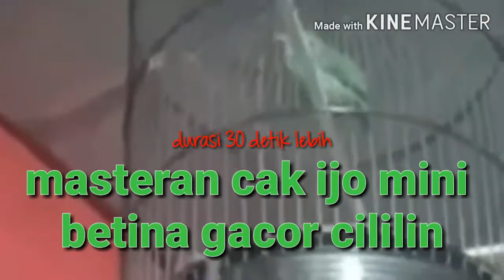masteran BURUNG cucak ijo gacor tembakan kasar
masteran cucaj ijo gacor tembakan kasar, ftrancomboy,